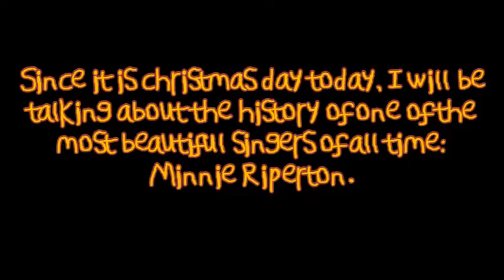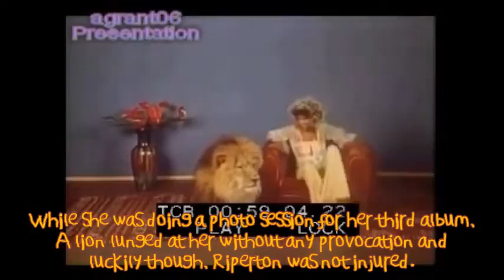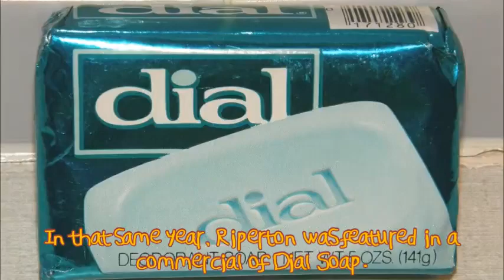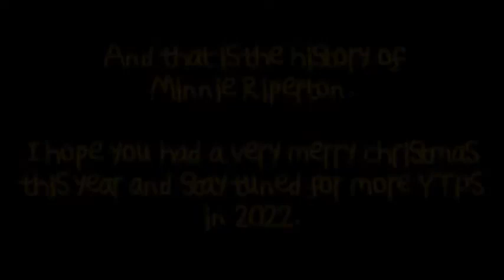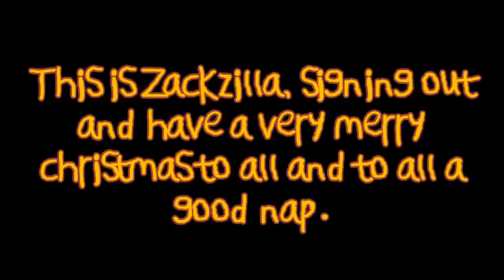The History of Minnie Riperton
"To celebrate her 74th birthday and the 51st anniversary of her debut album last month and to celebrate Christmas today, I will be talking about the history of Minnie Riperton.

Have a very merry Christmas to all and to all a good nap.